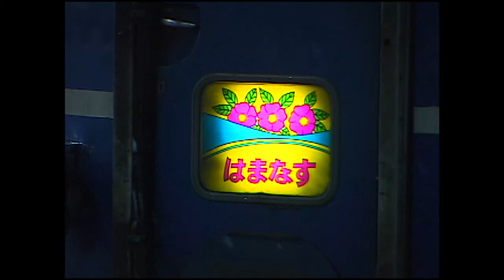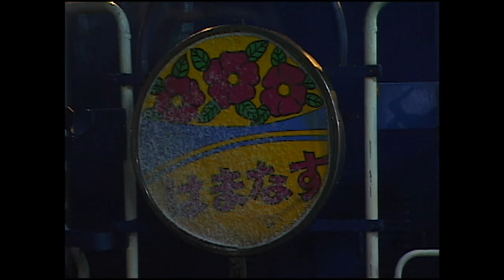（非HD）急行「はまなす」DD51重連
札幌駅にて。後位は回送機関車かと思われます。平成10（1998）3月20日